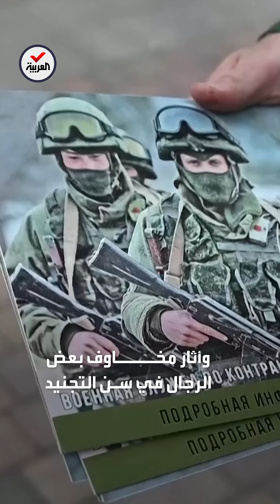بعد إعلان بوتين التعبئة.. موجة هروب كبيرة من روسيا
بعد إعلان بوتين التعبئة واستدعاء 300 ألف جندي احتياط على الفور.. موجة هروب كبيرة من روسيا.. ونفاد تذاكر المغادرة من موسكو للدول التي تسمح للدخول إليها دون تأشيرة